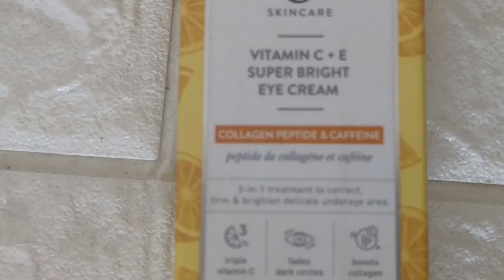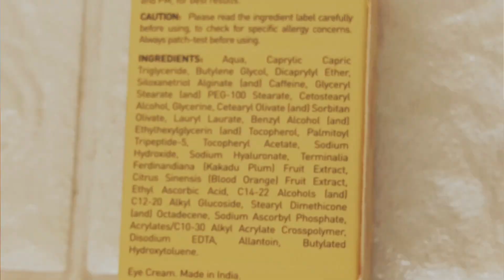Dot And Key Super Bright Eye Cream Review || Vitamin C Eye Cream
Hi Everyone!!
Aaj ke video mai aapke saath share karne wali hun  Dot And Key Super Bright Eye cream Review. I hope you liked this video.